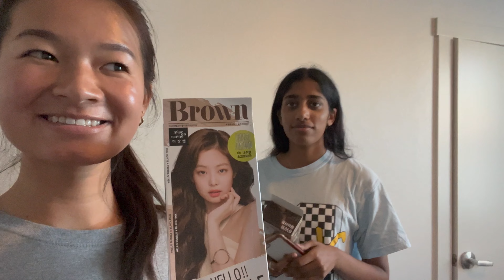hair dying | college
new friends, new place. 1.5 weeks into college and already attempting to dye our hair. hope y'all appreciate this attempt at a vlog! many more to come.